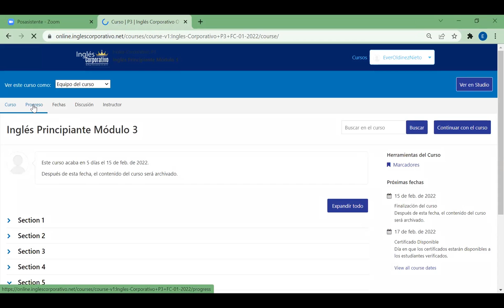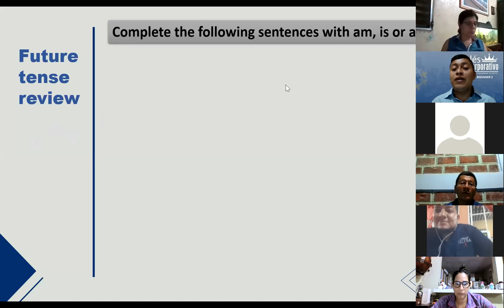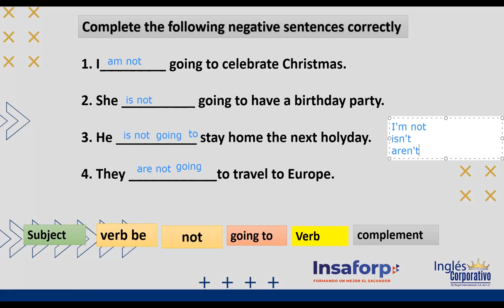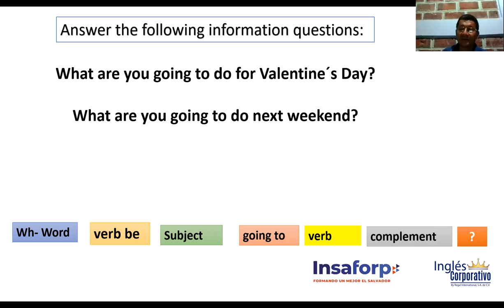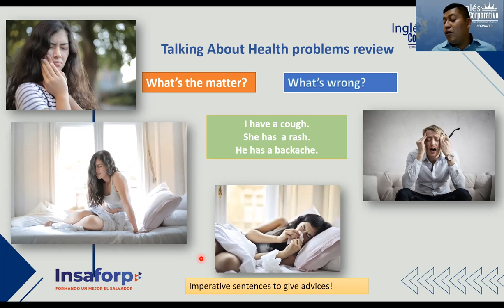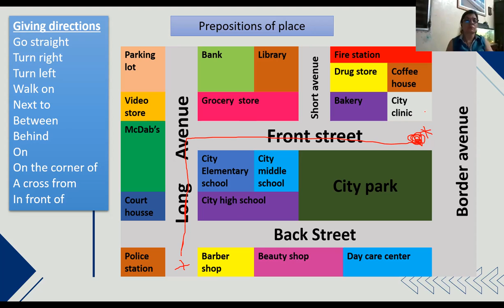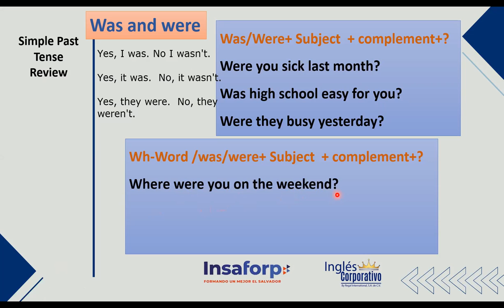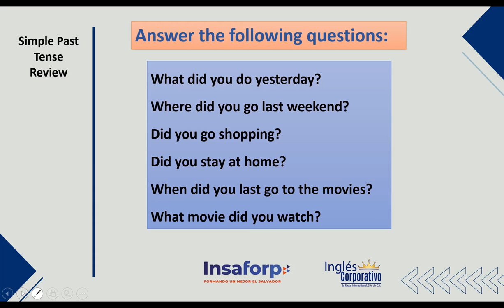Ingles Corporativo-Day 16-Feedback of the course.